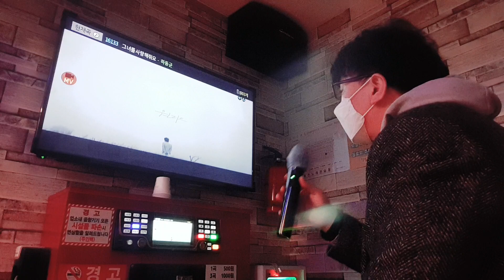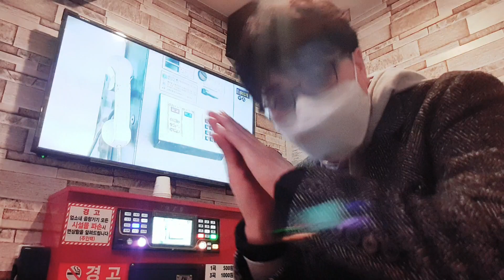강어커 그녀를 사랑해줘요(하동균 곡)커버1 🙏💌❤⚘